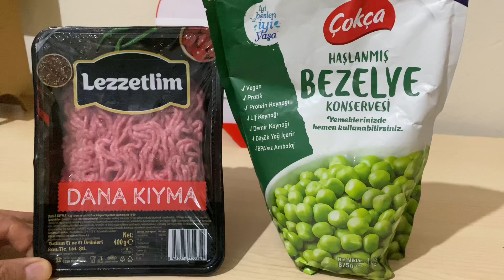Bezelyeyi sevdiren lezzet💯Her gün yapmak isteyeceksiniz,mantı tadında nefis bir lezzet💯kolaytarif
Yoğurtlu Kıyma Soslu Bezelye
Malzemeler
1 paket bezelye
3-4 yemek kaşığı kıyma
1 çorba kasesi kadar yoğurt
1 yemek kaşığı sıvı yağ
1 yemek kaşığı domates salçası
Yeşil sivri biber
Kırmızı pul biber
Karabiber
2-3 diş sarımsak